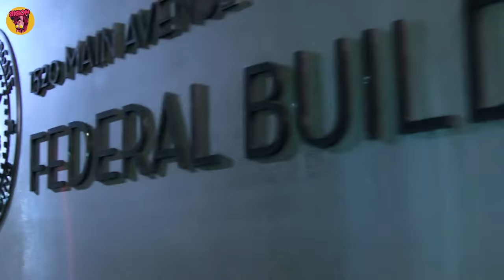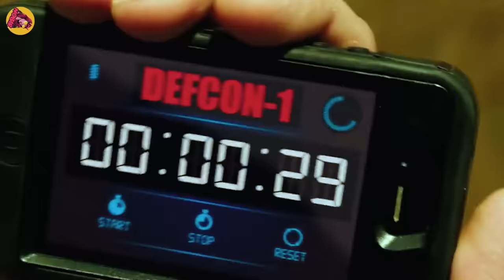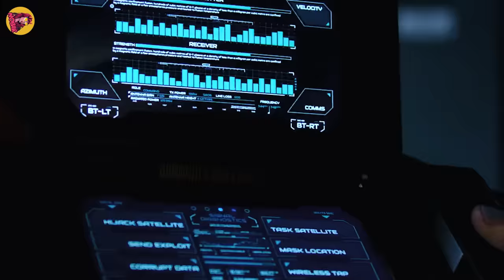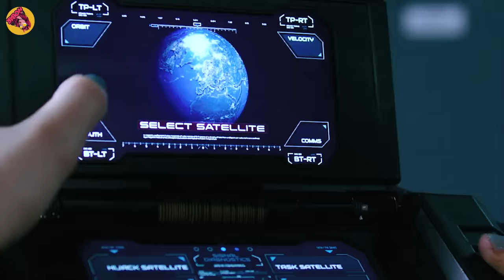Ketika IP Man & Dominic Toretto Bersatu Demi Menghabisi Penghianat CIA yang ingin menguasai Dunia!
Film ini adalah rilisan ketiga dari film xXx yang diperankan oleh Vin Diesel. Kali ini, filmnya akan berfokus pada karakter Xander Cage yang merupakan agen rahasia paling gila, paling brutal, dan paling membagongkan. Kalau kalian belum nonton film yang kedua, tidak apa-apa, karena karakter utamanya beda dan ceritanya tidak begitu nyambung.
Film ini mengandung adegan baku hantam dan baku tembak yang lumayan banyak, sehingga setiap detiknya terasa sangat menegangkan. Ditambah lagi, misi yang dijalankan Xander adalah misi yang sangat sulit, di mana dia harus mencuri sebuah teknologi canggih yang bisa menghancurkan dunia.